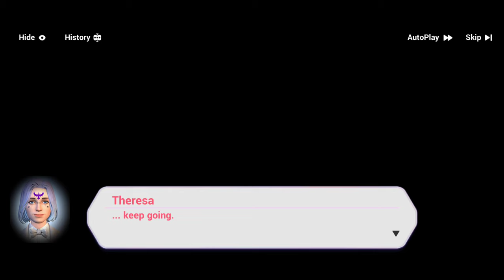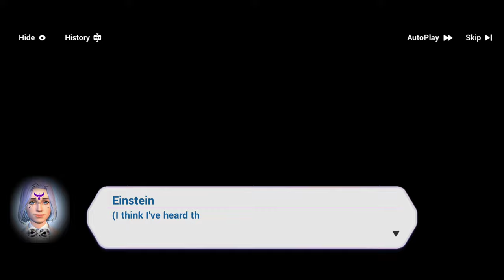Aurora ~ @HonkaiImpact3rd ~ Main Story Chapter-X - Under The Deep